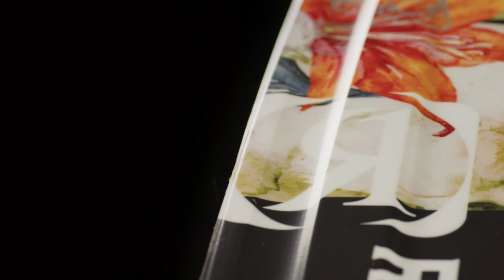2022 Ronix Quarter 'Til Midnight Wakeboard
The most adaptive women's wakeboard.